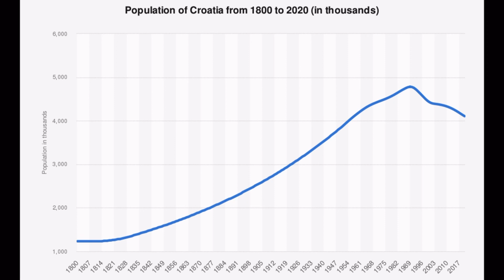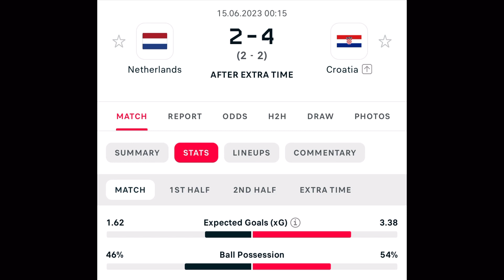Croatia Are WARRIORS!!! | Croatia 4-2 Netherlands | UEFA Nations League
Croatia 4-2 Netherlands was the scoreline in Rotterdam as Croatia advanced to the UEFA Nations League Final against all odds yet again. As is usually the case, Luka Modric stole the show for Croatia in the middle of the park and galvanised his team mates to a victory against their superior opposition on paper. This video looks into what went down during Croatia 4-2 Netherlands, why Croatia deserve credit, and how the final on Sunday might go down.